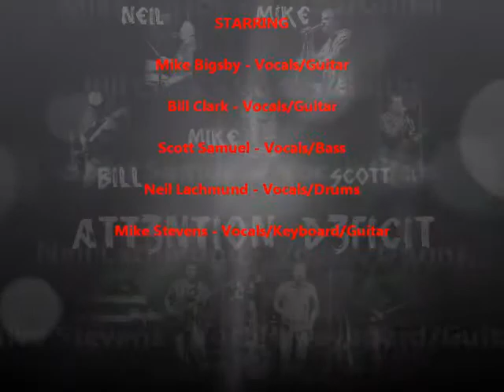Att3ntion D3ficit - "Fight For Your Right"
Fight For Your Right